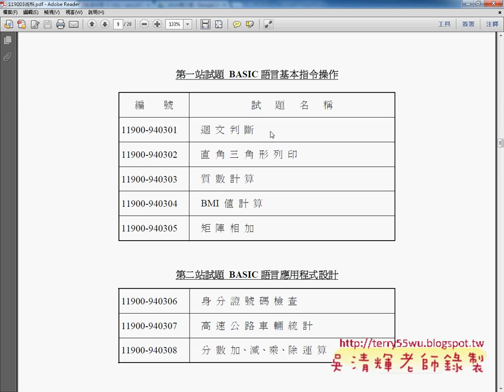10 簡介軟體設計丙級JAVA物件導向設計 吳老師)